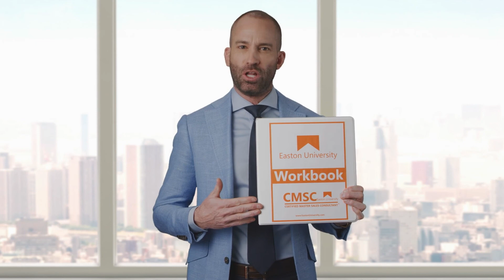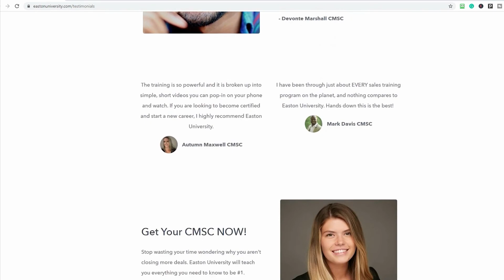18 Reasons Why Salespeople Fail to Close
In this video we will give you the TOP 18 reasons salespeople FAIL to close the sale. This video explains why salespeople fail and will help you avoid these common mistakes salespeople make.

Watch this video for information on:
why salespeople fail
why am I not closing sales
why salespeople fail to close
How do you increase closing sales?
Why is it important to close the sale?
When should salesperson attempt to close the sale?
What makes a bad salesperson?
Why am I failing at sales